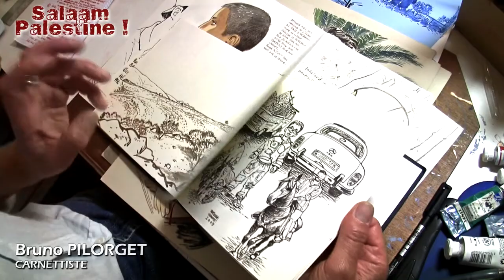Salaam Palestine ! [CARNET DE VOYAGE] en Terre d'Humanité - Genèse du projet 3/3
Salam Palestine ! [CARNET DE VOYAGE] en Terre d'Humanité
Textes - Véronique Massenot
Dessins - Bruno Pilorget
Photos - Marc Abel
Préface de Alain Gresh

Un carnet riche des talents conjugués de trois artistes réputés, chacun dans leur domaine. La Palestine est vue à hauteur d'homme, loin des grandes diatribes politiques, riche de nombreux portraits sensibles.

Éditeur - La boîte à bulles

Réalisation, prises de vue et montage
Jean-Thierry Debord